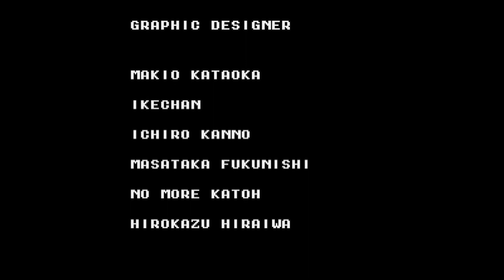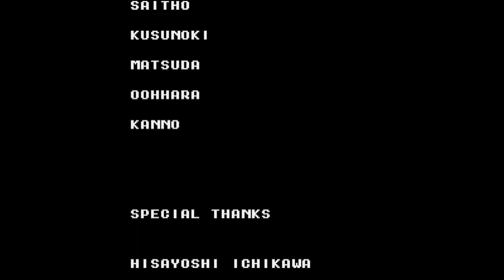MD 魔王連獅子 / Mystical Fighter - 一周目